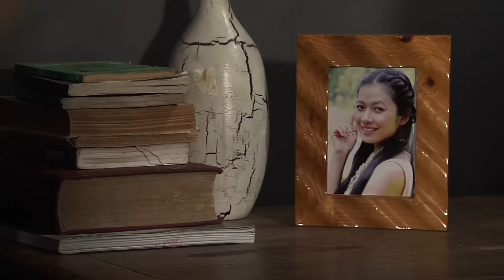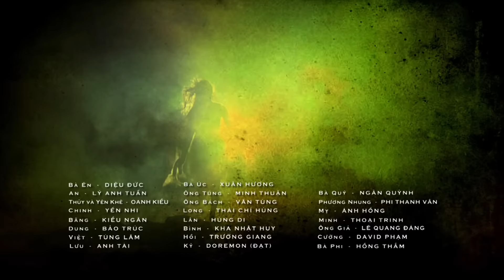Đam Mê Nghiệt Ngã : Tập 1 | Mối Tình Sugar Daddy Oan Nghiệt | Phim Việt Nam Hay Xuất Sắc